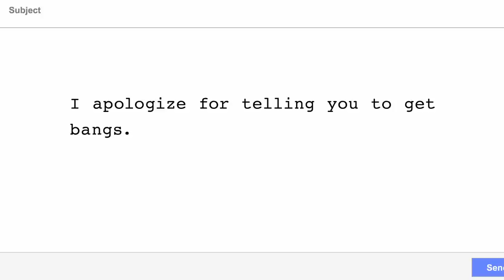Impractical Jokers - Sal's Unfunniest Stand-Up (Punishment) | truTV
Stand-up is Sal's passion but for this punishment it is his worst nightmare.